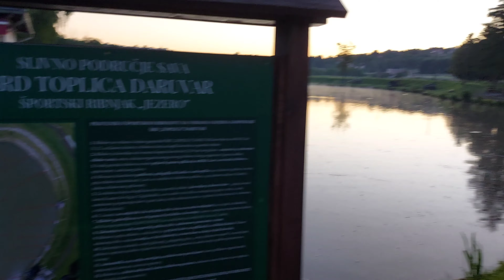Day ticket fishing on small lake - DARUVAR JEZERO